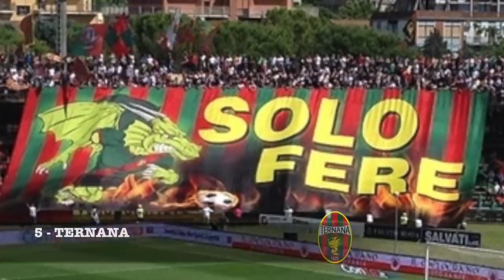Dal calcio minore alla SERIE A: 6 squadre di provincia passate alla STORIA | AB Prod.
Dal mito della Pro Patria all'Ancona dei miracoli, passando per Pistoiese, Legnano, Treviso e Ternana: ecco sei squadre che dall'anonimato della provincia hanno fatto la storia del calcio italiano arrivando fino in Serie A